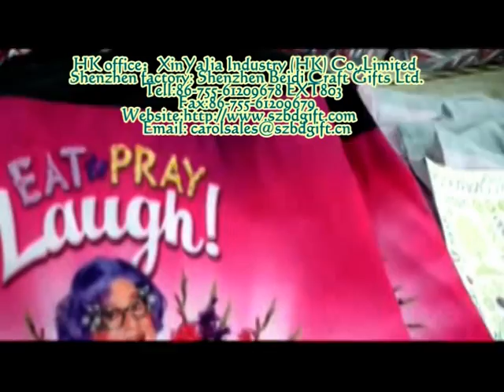Heat Transfer Printing Lanyard and Shopping Bags From Shenzhen Beidi Craft Gifts Ltd..mpg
Heat   Transfer  Printing, sublimation  printing  shopping  bags  ,  nylon  bags ,  lanyards ,  pvc lanyards  cartoons  canvas  bags ,1.Can  accept  small  MOQ   2. Fast  delivery   reasonable  price 3. OEM  order  are  welcomed.